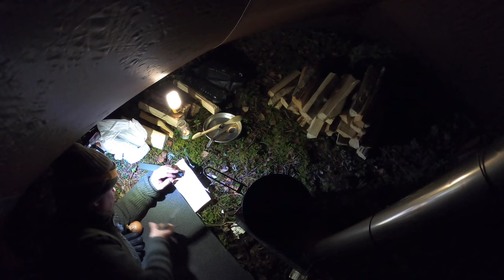Övernattning i uppvärmt tält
Jag övernattar i ett uppvärmt tält, hot tent, ett Seek Outside Cimarron.